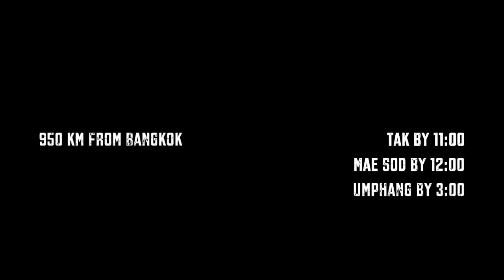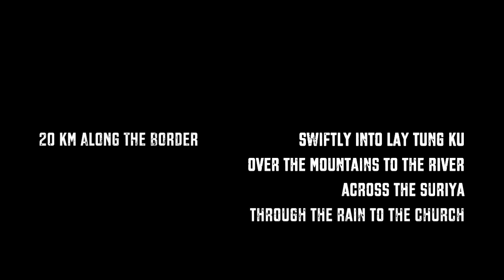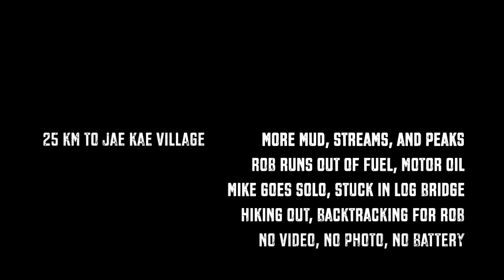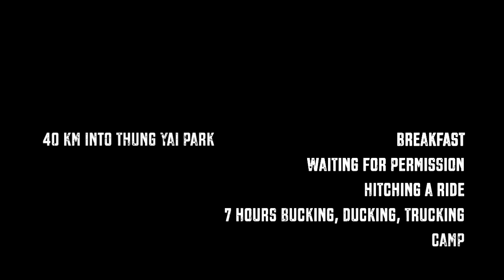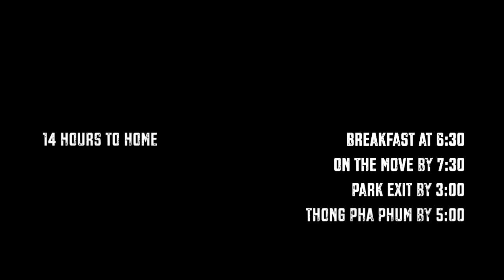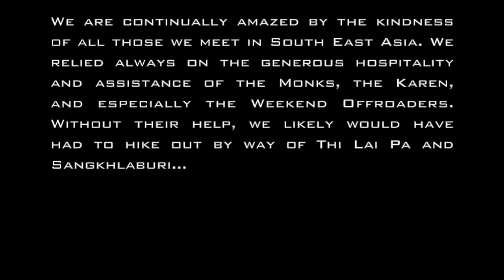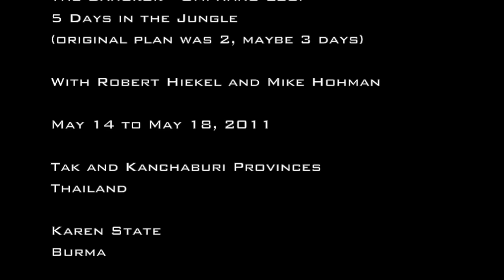Bangkok-Umphang Loop in the Rain...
My friend Robert and I spent 5 days in the jungle along the Thai-Burmese border in Tak and Kanchanaburi provinces of Thailand and in the Karen State of Burma.

Day 1: 950km and 14 hours from Bangkok to Umphang and on to the border
Day 2: 20km in 10 hours down the border and briefly into Burma
Day 3: 20km in 8 hours through the jungle to Jae Kae village
Day 4: 40km and 8 hours atop a truck, halfway through Thung Yai Park
Day 5: 30km and 7 hours the rest of the way out; another 300km and 5 hours back to Bangkok

The Bangkok-Umphang Loop is:
Bangkok to Umphang (Highway 1 to Tak, 105 to Mae Sod, 1090 to Umphang)
Umphang to Sangkhlaburi or Thong Pha Phum (Jungle)
Sangkkhlaburi/Thong Pha Phum to Bangkok (Highway 323 to Kanchanaburi, 4 to Bangkok)

Shot with a GoPro HD Camera
Edited with Final Cut Pro X
By Mike Hohman

0:00 Introduction
1:12 Lay Tung Ku to the River
1:37 Cool Down
1:52 River Crossing
2:02 The Karen
3:07 Into Burma
3:35 Muddy Trail
4:19 Second Night Lodgings
4:53 Third Night Lodging
5:13 Breakfast
5:24 The Cook
5:52 Weekend Offroaders
6:26 Transport
8:14 Four Wheeling
9:25 Fourth Night Lodgings
9:53 Morning Chants